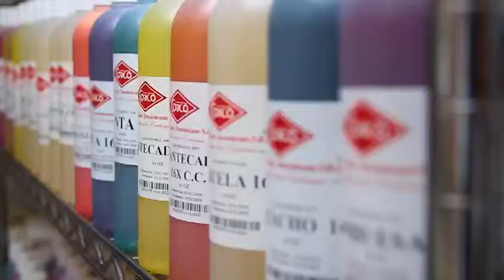CentroMiPymesBarna Amaury Sing | Sabores Cosco Dominicano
Amaury Sing, nos comenta las grandes mejoras y avances que ha tenido su empresa, luego de que el Centro Mi Pymes Barna, les ofreciera asesoría.

"Sabores Cosco ahora es una empresa mucho más estructurada y robusta." Amaury Sing